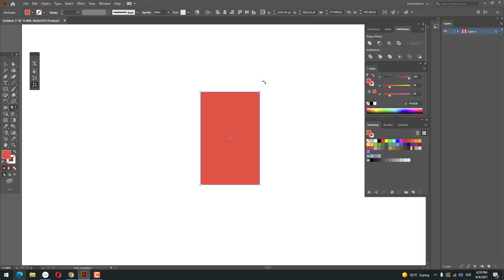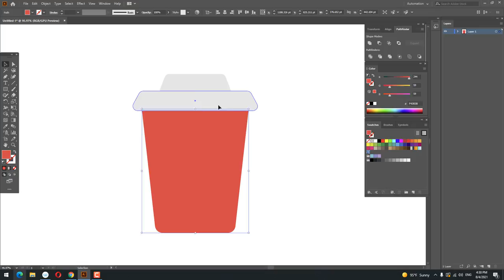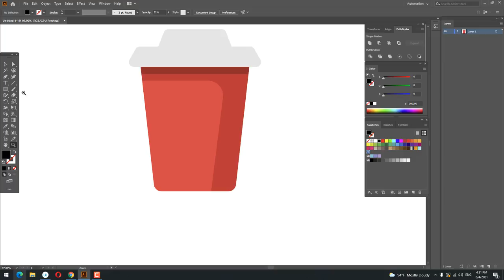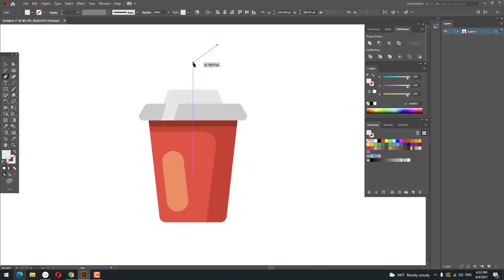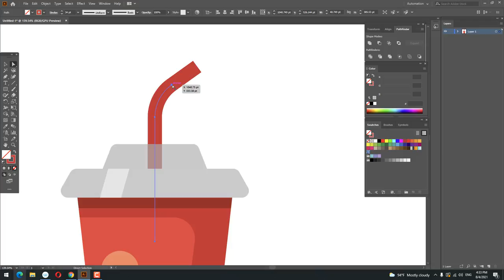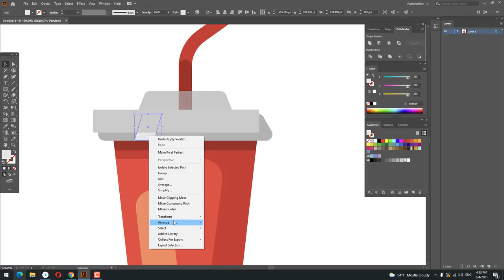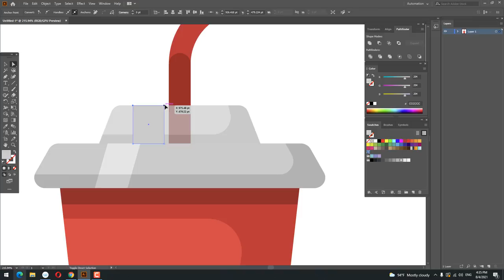How to Draw a Paper cup in Adobe Illustrator